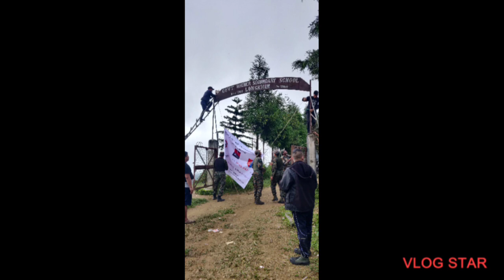Lumkhata Shangruti Society organized A Seminar on Drug Abuse at Longkhim on 2nd July 2022.